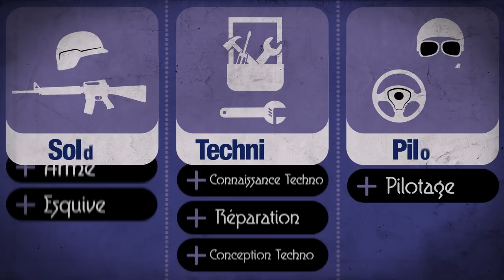un JEU DE RÔLE avec un ASTRE SURVEILLÉ — PITCH n°23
Mélangeons “Astéroide” et “Œil" et essayons d’en faire un jeu de rôle !
Inspectons les failles dimensionnels d’un Rocher en perdition.

Dans la série de vidéo Pitch, j’imagine une nouvelle idée suivant différents médias à partir de deux-mots aléatoires et je vous présente le résultat de cette réflexion.

Vous pouvez récupérer l’application “Fusion” par les liens suivants

Conception & Développement

Logiciels de Conception des Images :
• Photoshop
• Illustrator

Logiciel d’Animations et Montages :
• After-Effect

Informations Creative Common